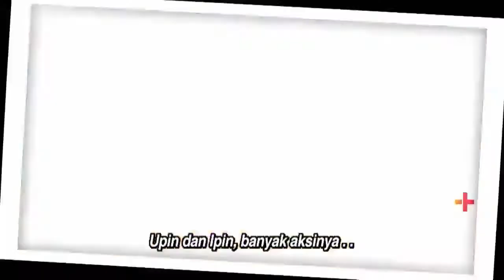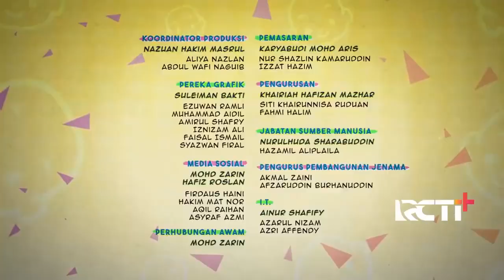Episod Baru Upin & Ipin Musim 15 - Dugaan Raya Part 5 - Upin Ipin Terbaru 2021